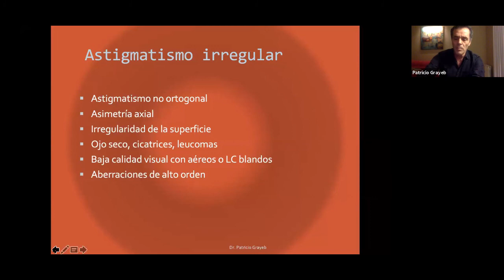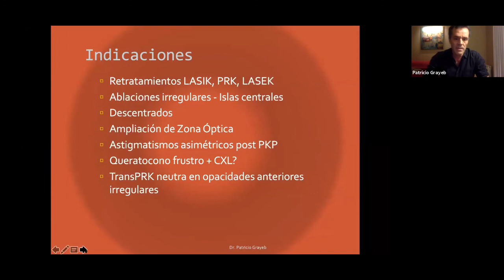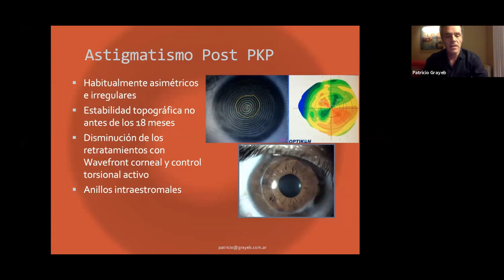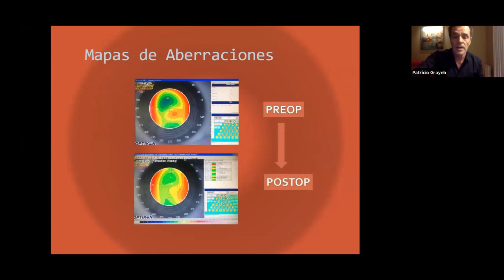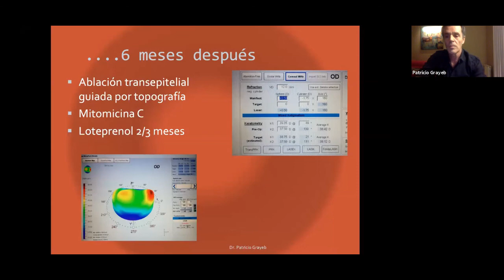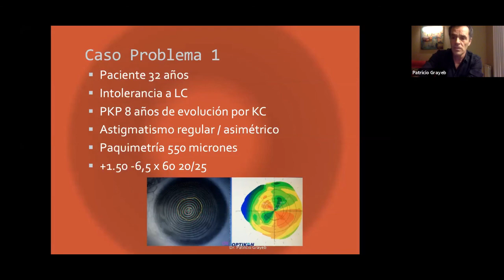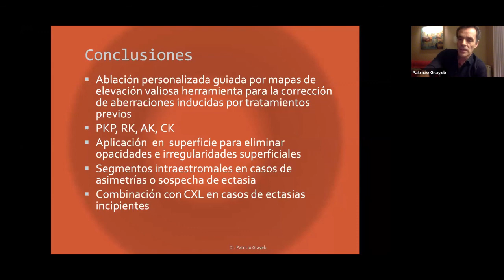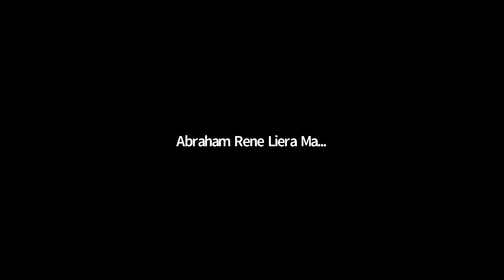CORRECCIÓN DE ASTIGMATISMO IRREGULAR - DR. PATRICIO GRAYEB